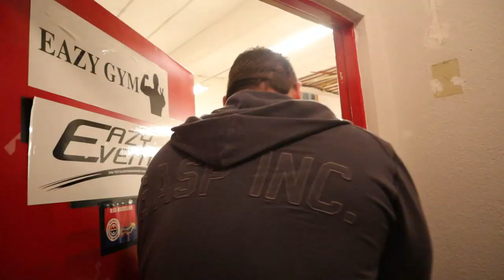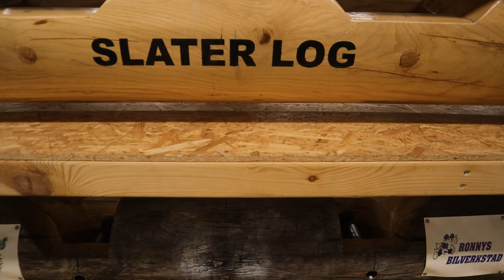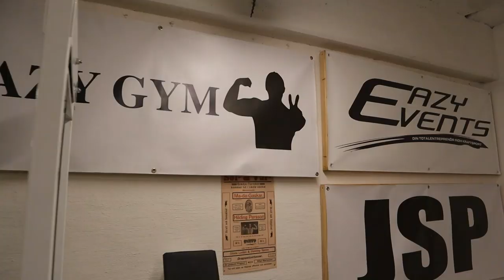MARKLYFT OCH REVERSE HYPER | GÄSTAR EAZY GYM I YSTAD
Besöker hardcore gymmet eazy gym i ystad där jag ger mig på marklyft och förklarar fördelar med att införa reverse hyper övningen  till sin träning !